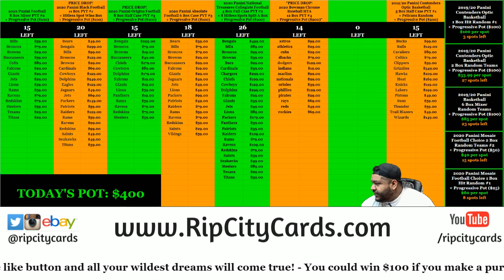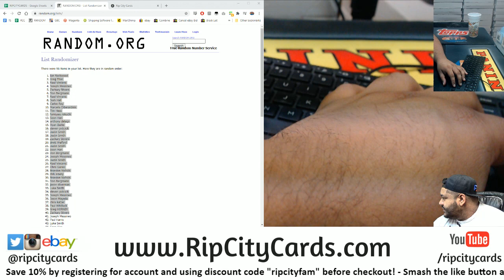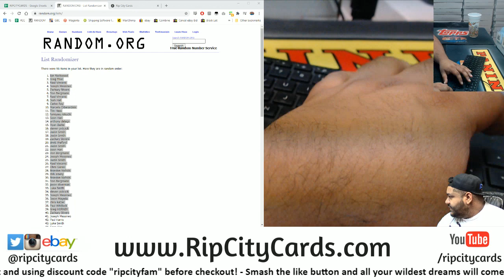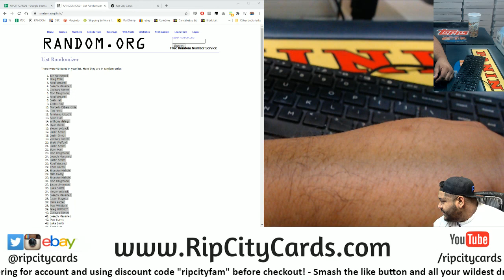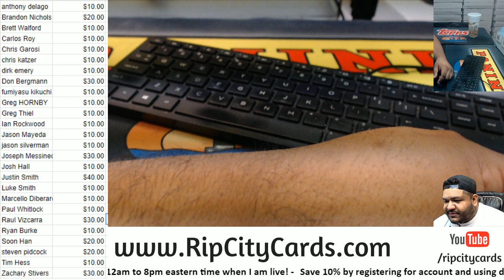$400 Progressive Pot Giveaway (10-9)